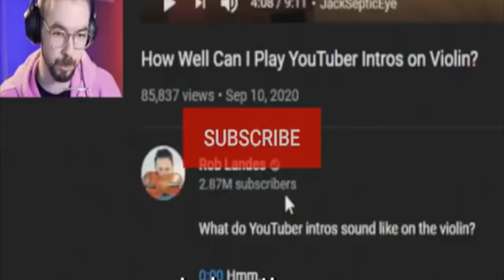Godly Influence in "Ungodly" Places - Two Minute Tuesday (Season 2, Episode 6)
There was a time when Christians were told to avoid certain careers in government, theater, law, etc. because it might hinder their walk with God…however, this mindset has created a void of discipleship in influential places. Does God want His people in these spheres of society? Find out in this week’s

Happy Days Theme Song Trap Remix by Jeff Kaale

Production equipment behind the video:
BLUE YETI MICROPHONE
VIDEO RECORDED on a Samsung Galaxy S20
EDITING SOFTWARE: Final Cut Pro X, found on Macbook Air
FLEXIBLE TRIPOD
CIRCLE RING LIGHT (for lighting)